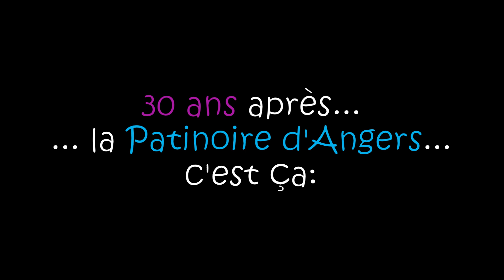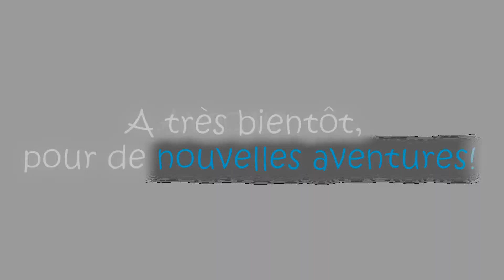Je veux voir cette vidéo sur vos murs!!!!!! ^^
La Patinoire d'Angers a déjà 30 Ans!
Voici un mélanges de nombreuses vidéos de la Pati, que vous pouvez retrouver sur le net!